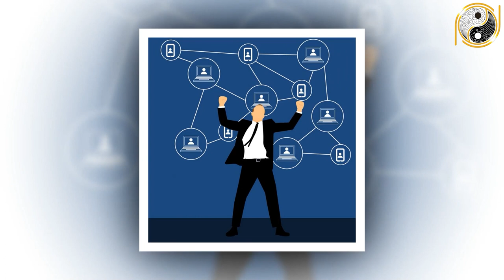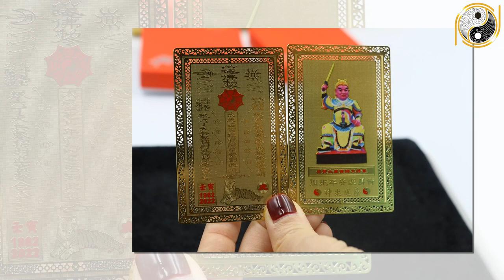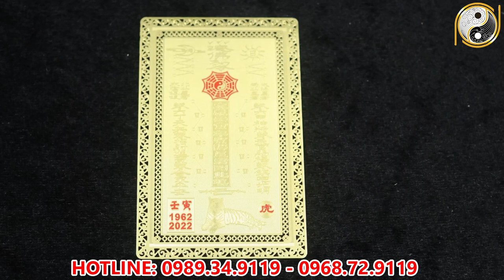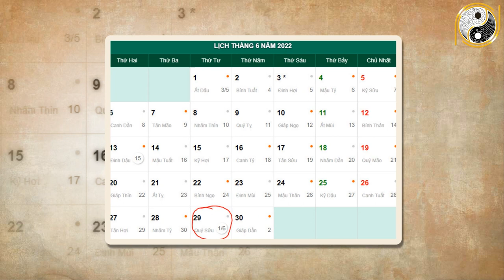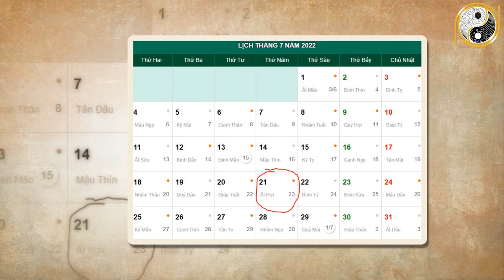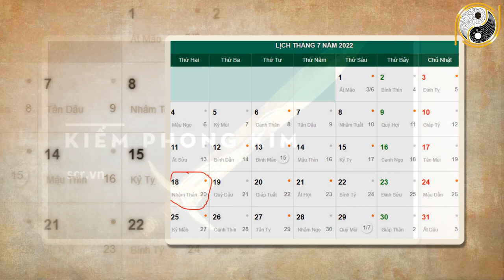Tháng 6 ÂL Năm 2022 Tuổi Ất Tỵ 1965 Khởi Sắc Trông Thấy, May Mắn Liên Tiếp, Cơ Hội Hái Ra Tiền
01. Linh phù giải hạn
02. Hồ lô hóa giải Ngũ Hoàng
03. Mai Hoa Phú Quý
04. Gương bát quái tinh cầu
05. Kim bài thái tuế 2023
06. Vòng tam hợp Dần Ngọ Tuất
07. Vòng tam hợp Thân Tý Thìn
08. Vòng tam hợp Hợi Mão Mùi
09. Vòng Tam Hợp Tỵ Dậu Sửu
10. Bát bảo tâm kinh
11. Minh Quang pháp bảo cầu
12. Minh Quang pháp bảo lục giác
13. Tỳ Hưu Lộc Tài (Đồng)
14. Tỳ Hưu Khai Vận ( Bạch Ngọc)
15. Bách Niên Tụ Tài ( tụ tài lộc)
16. Song long ngọc ấn ( ấn thăng quan)
17. Kim bài ngũ Lộ Thần Tài
18. Hồ lô bình an ( treo xe)
19. Móc khóa văn xương
20. Ống bút văn xương gỗ đào
21. Bút văn xương gỗ đào
22. Bút văn xương gỗ đào nhỏ
23. Hoa mai kim tiền ( mạ vàng )
24. Các vật phẩm phong thủy khác Tháng 6 ÂL Năm 2022 Tuổi Ất Tỵ 1965 Khởi Sắc Trông Thấy, May Mắn Liên Tiếp, Cơ Hội Hái Ra Tiền